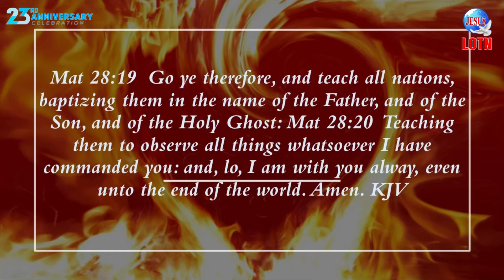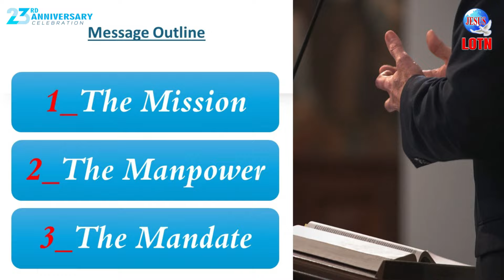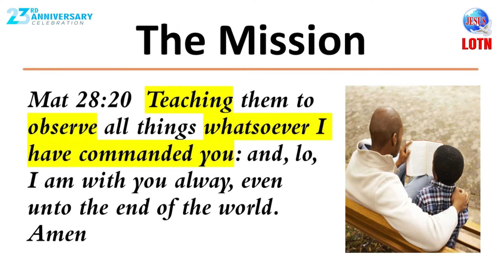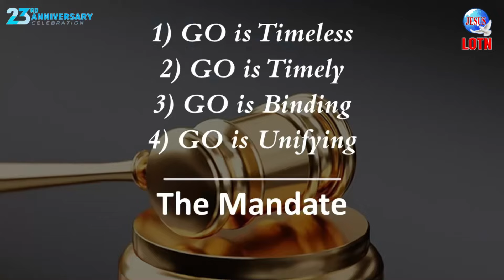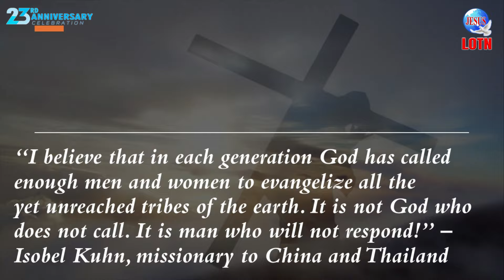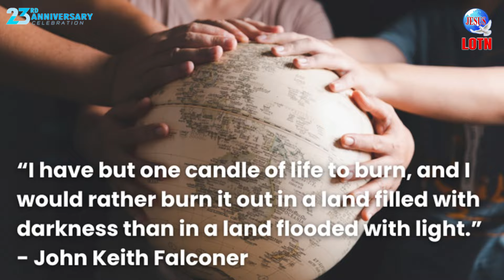WORD OF GOD | 23RD ANNIVERSARY CELEBRATION | BISHOP ALLAN S. GAMIAO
23RD ANNIVERSARY CELEBRATION
THEME: GO! IGNITING THE HEARTS FOR MISSION
SPEAKER: BISHOP ALLAN S. GAMIAO